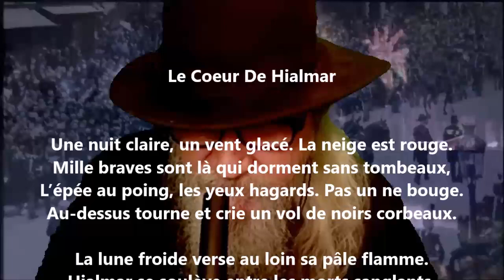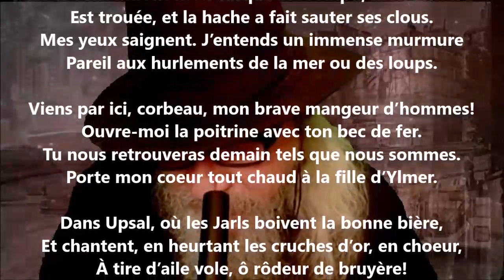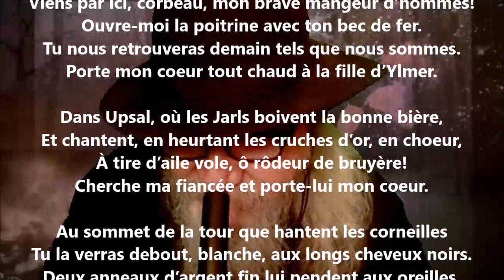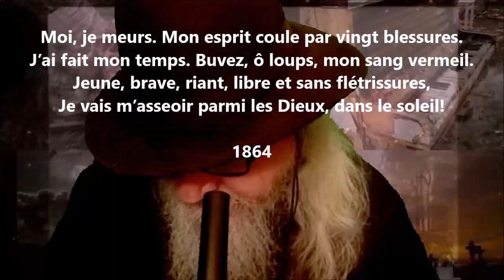Le cœur de Hialmar - Leconte de Lisle lu par Yvon Jean